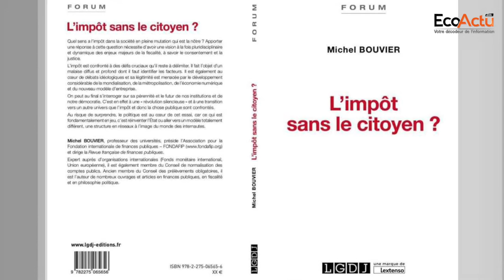Michel Bouvier : " Nous sommes dans une folie fiscale "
Au Maroc, l’articulation idéale entre l’Etat et les Collectivités territoriales reste difficile à opérer. Entres autres écueils, l'autonomie financière se pose avec acuité.